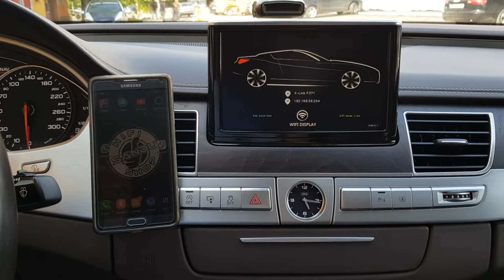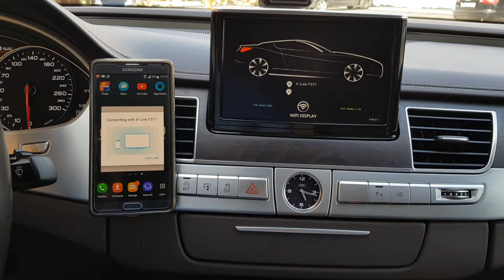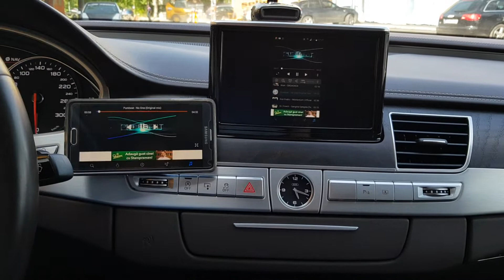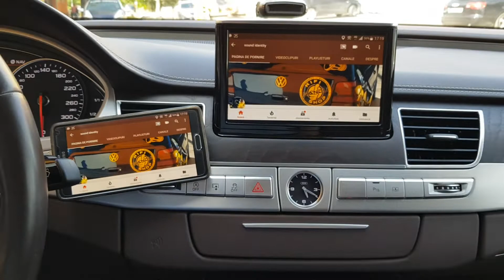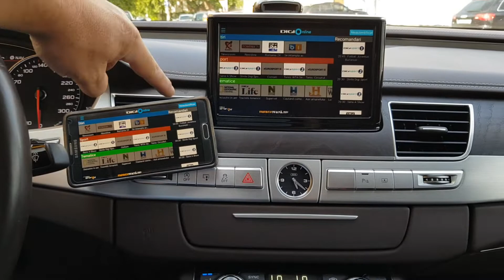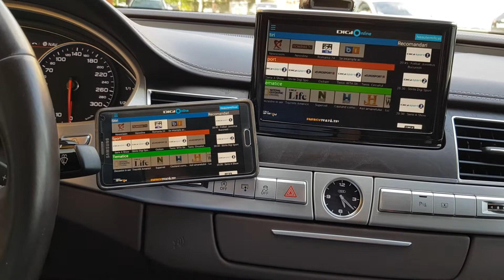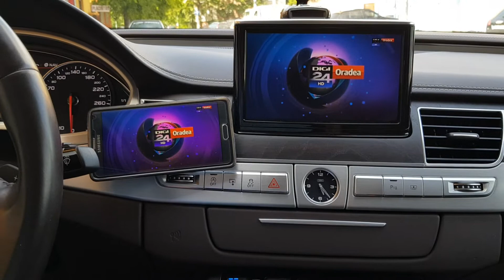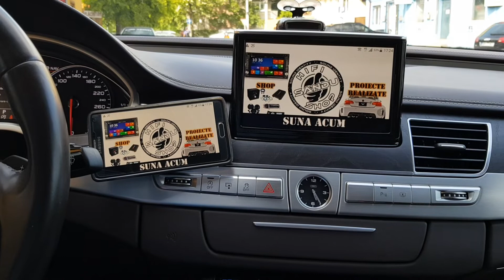19# AUDI A 8 2015 MIRRORING INTERFATA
SISTEM MIRRORING OGLINDIRE IMAGINE TELEFON TABLETA SAU ORICE GADGET I.O.S. SAU ANDROID.PENTRU DETALII 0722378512